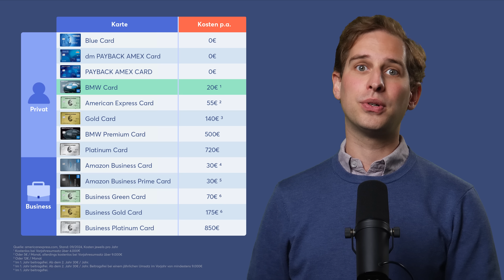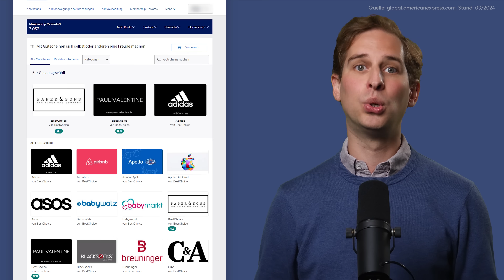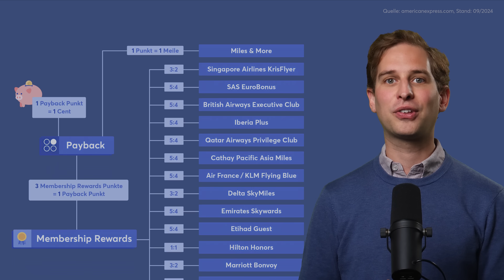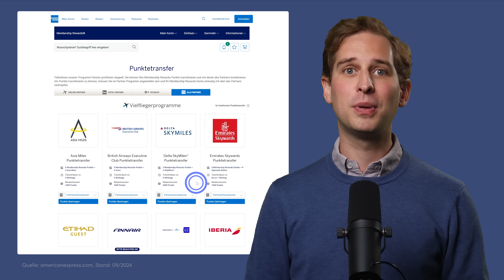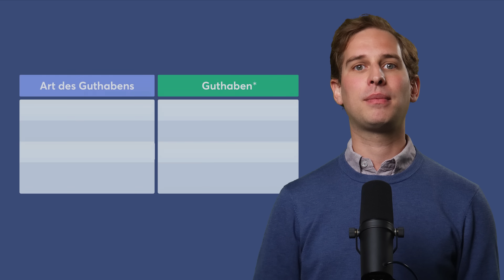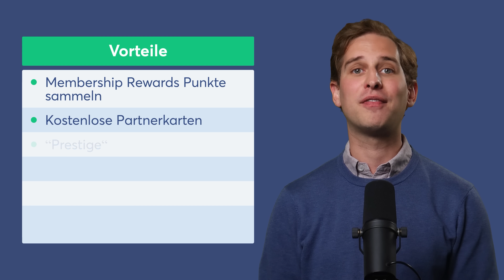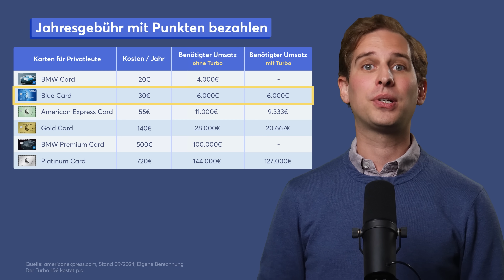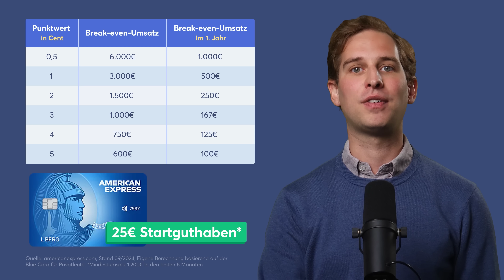Für wen lohnen sich American Express Kreditkarten?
American Express Kreditkarten im Vergleich (inkl. Bonus/Startguthaben)

ℹ️ Weitere Infos zum Video:

Lohnt sich eine AMEX Kreditkarte wirklich? Dieser Frage sind wir nachgegangen und haben für euch einmal anhand mehrerer Beispiel durchgerechnet, wann sich die Membership Rewards Punkte und andere Features der AMEX Karten wirklich lohnen.

0:00 Intro
1:08 Was ist American Express?
2:00 Kosten pro Jahr für die verschiedenen AMEX Karten
2:46 Membership Rewards, PAYBACK & andere Bonusprogramme
4:21 Membership Rewards Punkte und ihre  Verwendungsmöglichkeiten
5:14 5 Möglichkeiten mit Membership Rewards Punkten zu bezahlen
7:37 Membership Rewards Punkte in Payback Punkte umwandeln
8:14 Membership Rewards Punkte in Meilen umwandeln
8:48 Miles&More: Wie viele Punkte brauche ich für einen Flug?
09:49 Avios Vielflieger Programm von British Airways
11:32 Versicherungsleistungen bei AMEX Karten
13:08 Lohnen sich die Versicherungen?
14:24 Vorteile & Features der AMEX Premium Karten
16:28 Amex Offers
17:01 Vorteile der Amex-Karten
18:28 Nachteile der Amex-Karten
19:32 Wann lohnt sich eine Amex?
21:27 Szenario1: Luxus Lukas
23:02 Szenario2: Break-even Babsi
25:10 Fazit